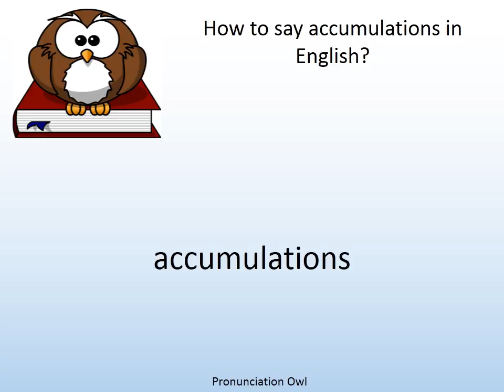How to say accumulations in English? - Pronunciation Owl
How to say accumulations in English? Learn the pronunciation of accumulations!